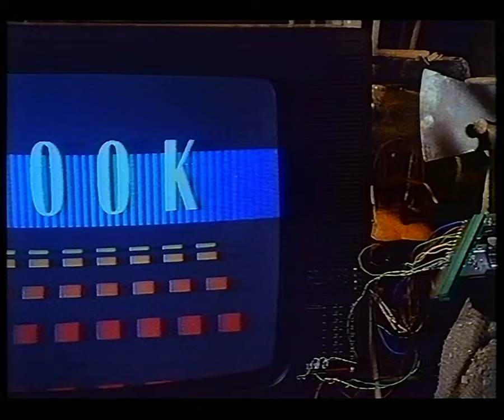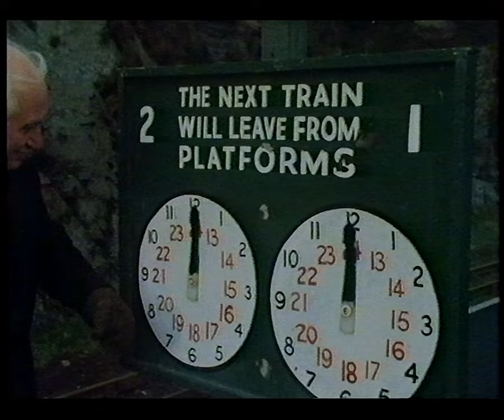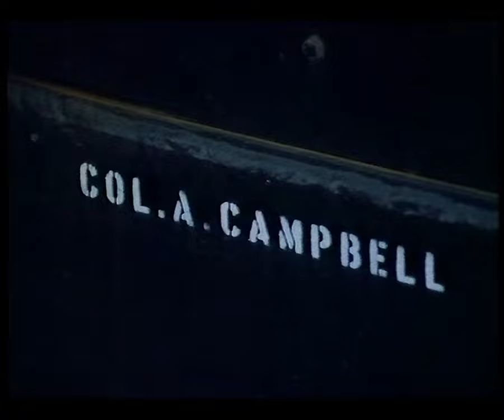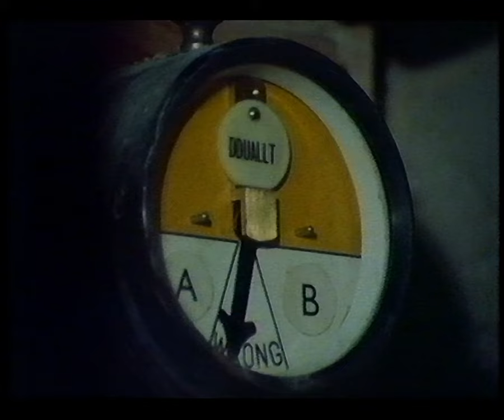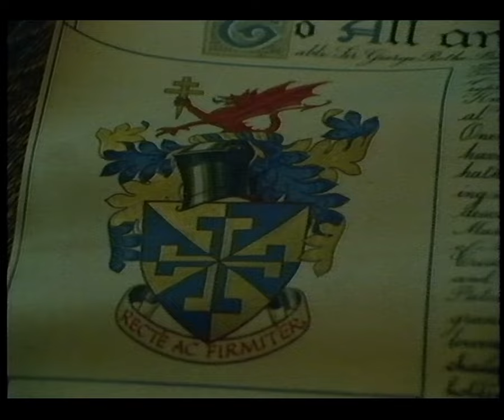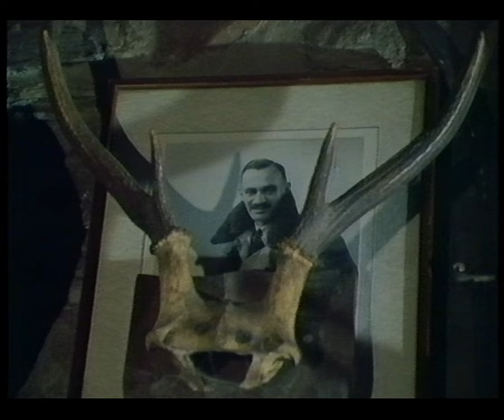Look, Stranger - The Campbells Came by Rail - commuting on the Ffestiniog Railway - BBC1, 199X (VHS)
An episode from the BBC series "Look, Stranger", a "gently paced, quirky look [at] life in the United Kingdom,and its offshore islands, from a distinct regional standpoint."

This episode, originally broadcast Sat 5th Oct 1974, follows "A strange commuter journey to the 15th-century home of ANDREW CAMPBELL , a former Black Watch Colonel, who after years of service overseas eventually found his Shangri-la in Wales."

The recording from this tape comes from the early 90s, judging by the continutity, and the fact that the programme before this has a date card of MCMXCI (1991).